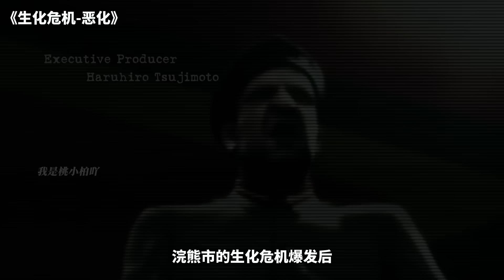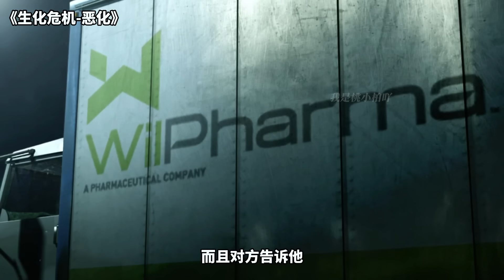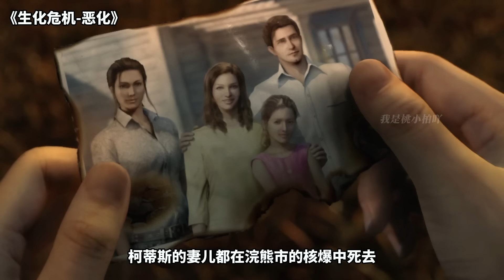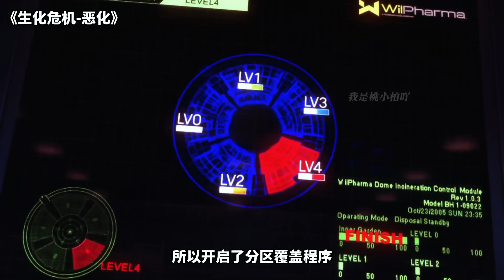評分一直走低，卻狂攬12億票房，漫改生化巔峰之作，病毒與人類結合化身恐怖殺戮機器！